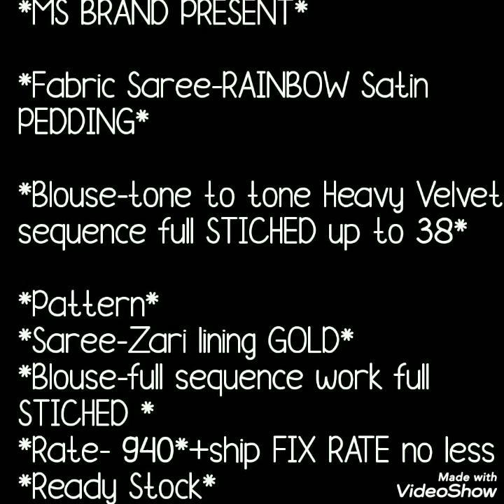Party Ware Satin Saree With Zari Lining With Fully Stitched Velvet Sequnce Work Blouse 2021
Hello all
Todays collection is satin sarees with ready made blause.  Ranbow satin with zari lining golden pattern . fully stiched blause . THIS IS PERFECT CHOICE FOR PARTY. SATIN SAREES WITH SEQUENCE BLOUSE GIVES U VERY TRENDY LOOK.Watch this video until the end.

1 . watsup for order: 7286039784
 2. no negotiations please
 4.Sorry, cash on delivery service is not available
 5.payment can send through RTGS,,google pay or paytm,account transfer.
 6.Dispatch will be with in 2 3 day after payment
 7.After dispatching we will send you courier number through watsup
 8.Depends on distance item will receive.normally 7 to 10 working days
 9.Take video at the time of parcel open
10.if you find any damages you can returned to same address
11.we supply all over  india,and overseases also.